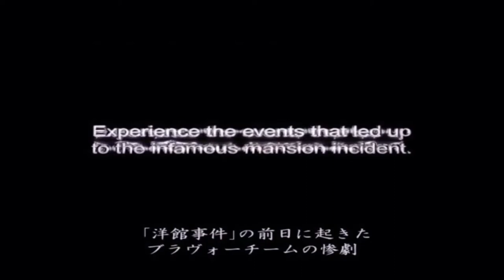Resident Evil Zero | Gameplay Trailer